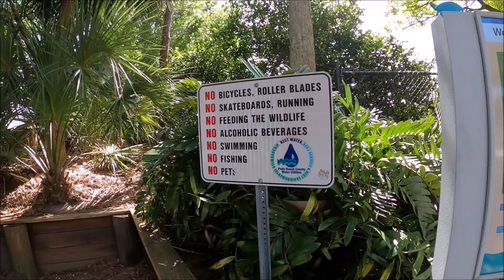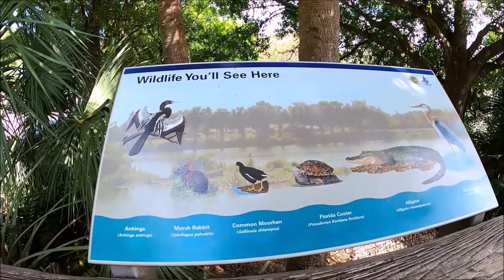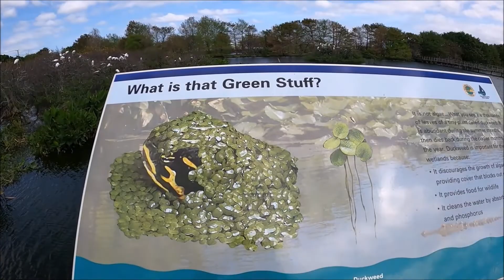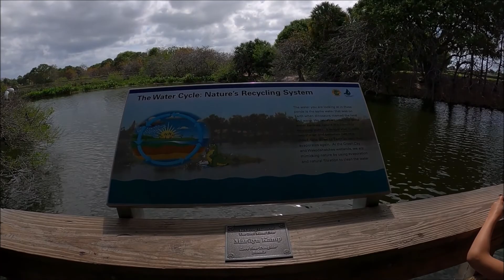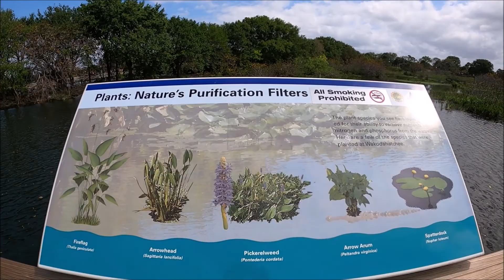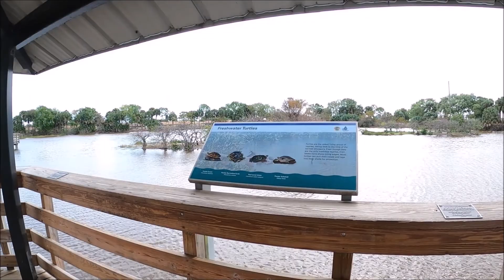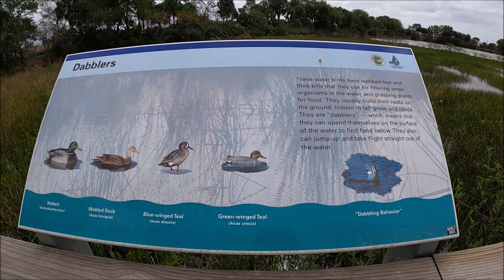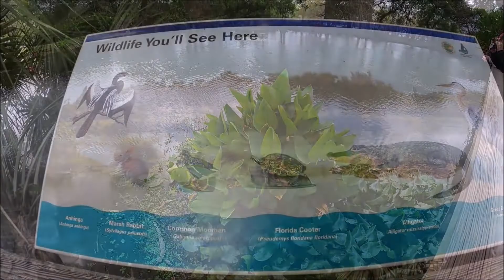A Day At Wakodahatchee Wetlands| Florida | Travel Guide| GoPro 8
As a refuge for wildlife, including 178 bird species, Wakodahatchee Wetlands is truly a natural gem — one so special that it was named the “best park” in Florida by Money magazine.
This was filmed last month before the stay at home.